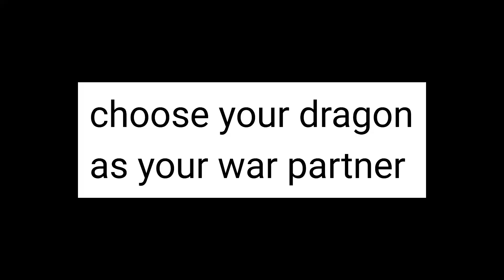choose one as your war partner